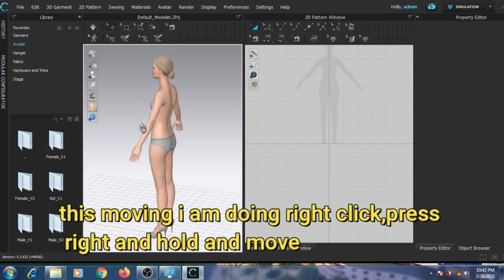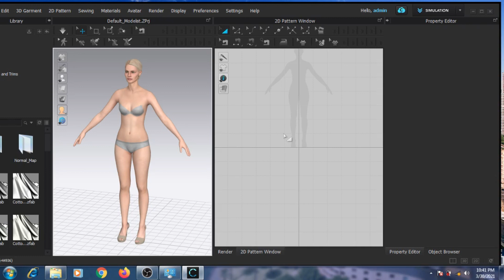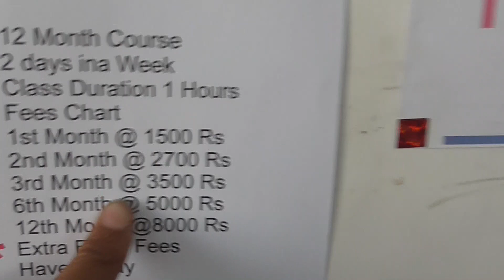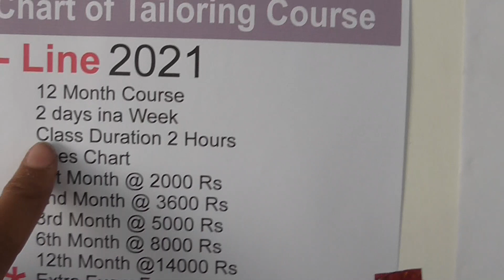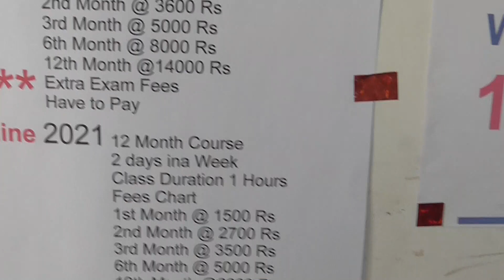Demo Class Before Of Admission | Tailoring / Blouse / Computer pattern making / Designing Etc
Admission Going On Blouse Course ,Tailoring